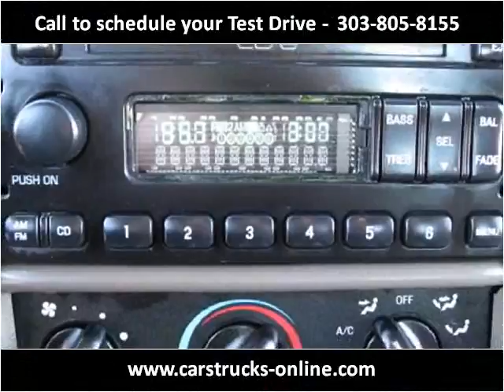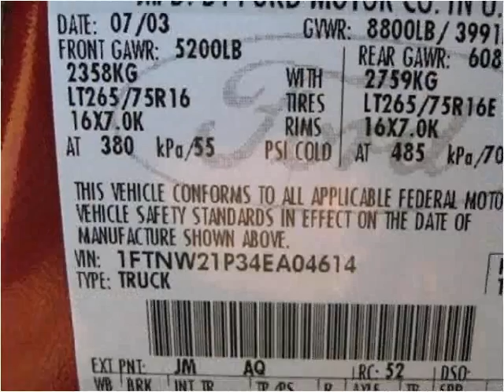2004 Ford F-250 Super Duty Used Cars Parker CO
This 2004 Ford F-250 Super Duty is available from Berkenkotter Motors.